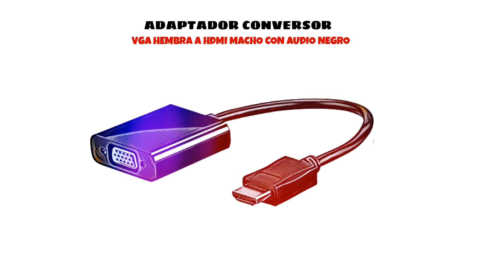Adaptador conversor VGA hembra a HDMI macho con audio Negro distribuido por CABLEPELADO ®